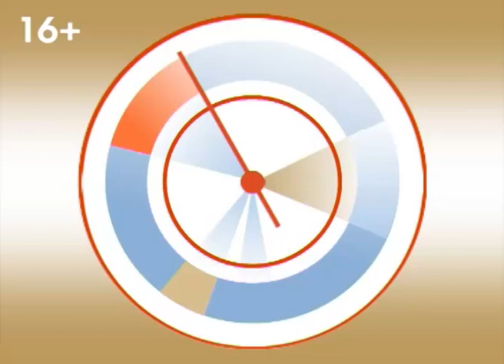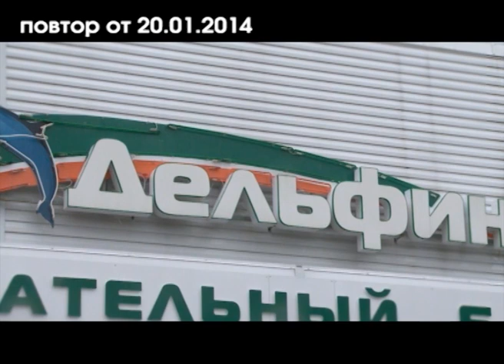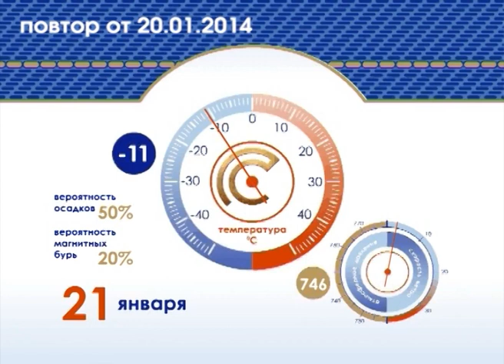Эфир программы новый взгляд от 20 01 14